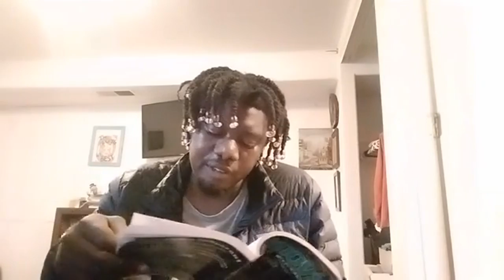SA HORRORFEST - BLOODY PARCHMENT '22 Author Readings - OGHENECHOVWE EKPEKI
BLOODY PARCHMENT is the literature chapter of the South African HORRORFEST. This piece was written & read by Oghenechovwe Ekpeki.

The 2022 HORRORFEST will feature 12 in-person cinema shows at the Labia Theatre, 16 titles streaming via Quicket, and some in both the cinema and streaming chapters, so technically you have a double-fest with some overlap!

CINEMA LIST (mostly premieres)
Screening at the LABIA Theatre, Cape Town

WED 14 OCT
8pm: HALLOWEEN ENDS (pre-release warm-up show)

FRI 18 NOV
9pm - NOSFERATU (live soundtrack)

SAT 19 NOV
9pm - ROCKY HORROR PICTURE SHOW

SUN 20 NOV
6:15pm - DRACULA (16mm projection)
8:30pm - MAD HEIDI

MON 21 NOV
6:15pm - INFLUENCER
8:30pm - POU (Afrikaans film with cast & crew attending)

TUES 22 NOV
6:15pm - THE HARBINGER
8:30pm - LIVING WITH CHUCKY (Child's Play documentary)

WED 23 NOV
6:15pm - RAZZENNEST
8:30pm - KING ON SCREEN (Stephen King documentary)

THUR 24 NOV
6:15pm - GHOSTS OF THE OZARKS
8:30pm - TERRIFIER 2

SHADOW REALM SHORT FILMS (5 feature length volumes)
A LIFE ON THE FARM (documentary)
RAZZENNEST
AGATHA
EXTRANEOUS MATTER
RONDO AND BOB (documentary)
FOLLOW THE DEAD
NIX
GHOSTS OF THE OZARKS
FEED ME
THE HARBINGER

Unfortunately due to the Film & Publications Board, EATING MISS CAMPBELL and ON THE EDGE will not be included in the HORRORFEST line-up.

Full line-up details for the 18th annual SA HORRORFEST across 18 - 30 November also

Trailer music:   @TERMINATRYX   - the Re-Wired version of  "PuriFire (In Misery Remix)"
Terminatryx music available at all good streaming and download services, including:
and many more download & streaming services